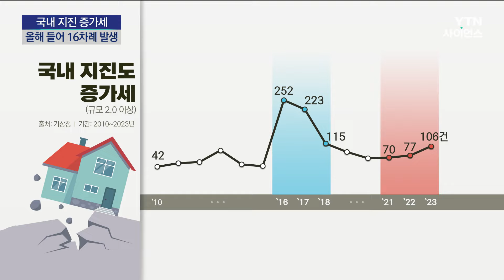국내 지진도 증가세...올해 들어 벌써 16차례 발생 | 과학뉴스 24.04.05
[앵커]
타이완에서 25년 만에 강진이 일어난 가운데 우리나라도 안전지대가 아니라는 우려가 다시 커지고 있습니다.

타이완처럼 '불의 고리'인 환태평양 지진대에 속해있지는 않지만, 지난해 한반도에서 발생한 지진이 50%나 증가하는 등 더 잦아진 지진이 걱정입니다.

김민경 기자의 보도입니다.

[기자]
이미 알려진 대로 타이완은 전 세계 지진의 약 90%가 발생하는 환태평양조산대, '불의 고리'에 속합니다.

지난 1월 규모 7.6의 강진이 발생한 일본 역시 마찬가지입니다.

유라시아판 내부에 있는 우리나라는 오랜 기간 안전지대로 여겨졌지만 지난 2016년 이후 상황이 달라졌습니다.

지난 2016년 경주에서는 규모 5.8의 강진이, 이듬해 포항에서는 규모 5.4의 대형지진이 공포를 더했습니다.

지난 2016년 경주 지진 직후 급격히 증가했다가 감소세를 보였던 국내 지진은 2021년부터 다시 증가세를 보이고 있습니다.

[김명수 / 기상청 지진전문분석관 : 지난해 지진 발생 횟수가 이전에 비해 다소 높은 경향을 보이고 특히 동해 해역에서 이례적으로 연속지진이 발생했었습니다.]

지난해 한반도에서 발생한 규모 2.0 이상의 지진은 106차례.

예년 평균보다 무려 50%나 늘어난 수치입니다.

지난해 11월 경주에서는 규모 4.0의 지진이 다시 일어나기도 했습니다.

올해 들어 지금까지 일어난 규모 2.0 이상 지진도 16차례에 이릅니다.

핵실험으로 지반이 약해진 함경북도 길주에서의 지진이 7차례로 가장 많았지만, 전남 여수와 신안, 제주와 경주 등 발생 지역도 다양합니다.

[김광희 / 부산대학교 지질환경과학과 교수 : 우리나라에 있는 단층들은 판과 판의 경계에 해당하지는 않지만, 그것보다는 작은 규모의 단층들이 여럿 존재하고요. 크고 작은 지진들이 꾸준히 발생하고 있습니다. 경우에 따라서는 우리나라에서도 규모 6.7 정도 되는 지진까지도 발생할 수 있는 단층들이 있다고 생각이 들어요.]

우리나라가 지진 안전지대가 아니라는 인식이 확산하면서, 대응 체계 강화를 촉구하는 목소리는 더 커질 것으로 보입니다.

YTN 김민경입니다.

영상편집 : 양영운
디자인 : 이원희